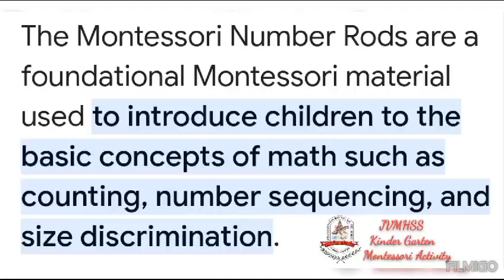KINDERGARTEN ACTIVITY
Jothi Vidhyalaya Matric Hr Sec School, Elampillai.